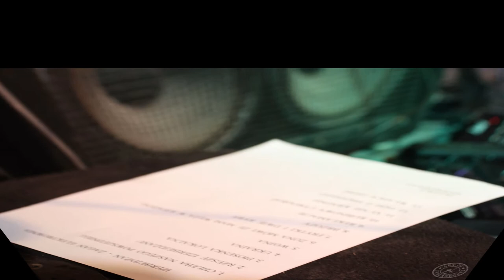Izerbejdżan - Rubinowy cyrograf - z płyty pt. "Pani z Mięsnego"